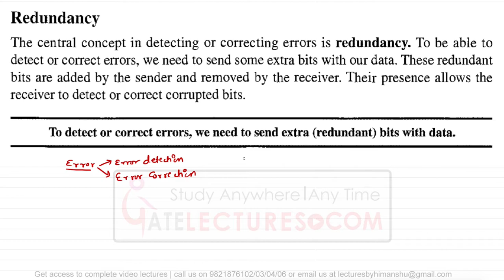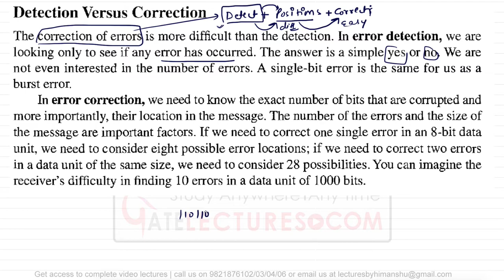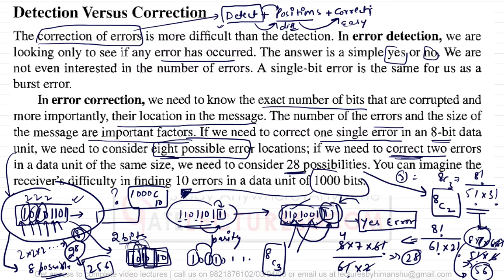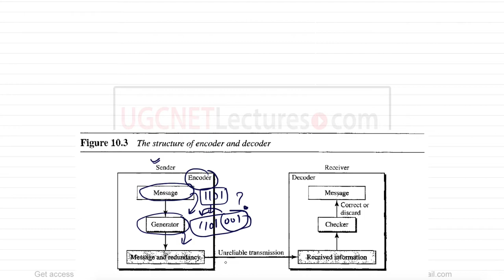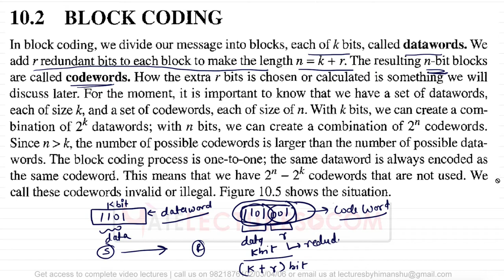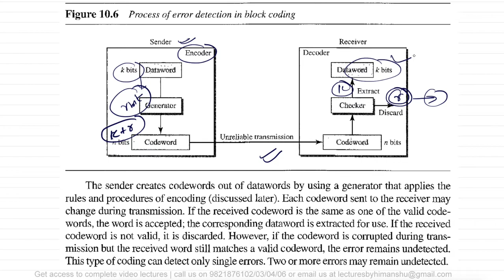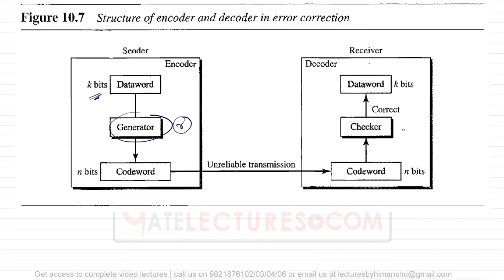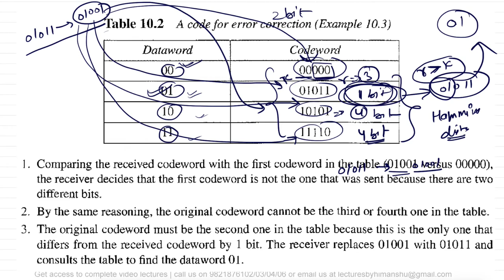02 Error Detection vs correction - Redundancy computer networks